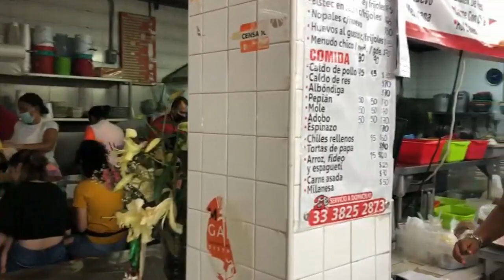Charlotte's Wandering Web | Episode 13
This week we head down dusty, rocky goat paths, discover another Mexico Magical Town, and explore the second largest city in Mexico, Guadalajara. Taking the road less travelled in Charlotte’s neighborhood leads to local interaction and abandoned buildings. On a day trip with a local, we visit Tlaquepaque, a Pueblos Magicos town located in Guadalajara. These magical towns designated by the tourism board of Mexico symbolize legends in history and are places that reveal national identity hidden in the corners. Visiting the towns is a chance to discover the allures of Mexico. On the streets of Guadalajara, we see magnificent colonial architecture, fountains, and food markets tourists never visit.